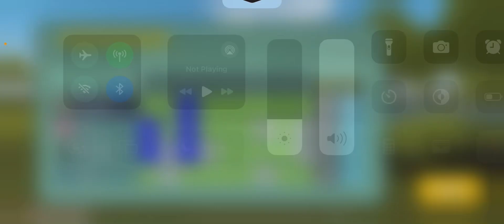Ranked MP S04 #5 (squeaking out the win) - Disc Golf Valley